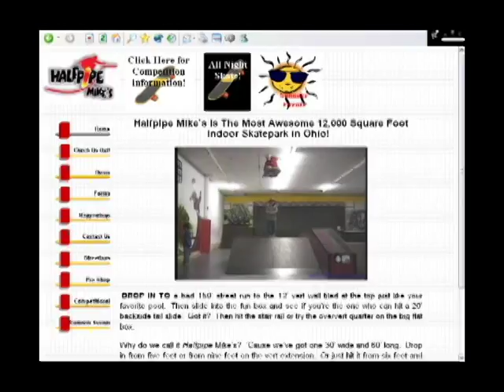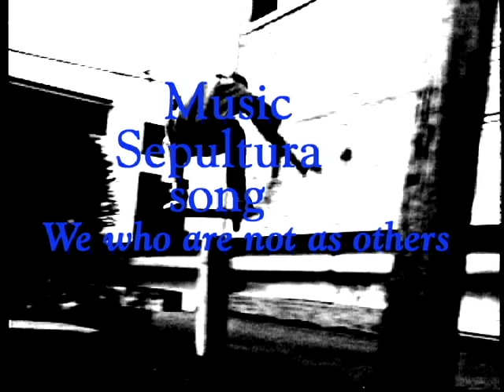Make It Happen Productions Presents Half pipe Mikes weekly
Back in the day I use to film and edit videos for Skate parks and some pro skate teams. In all of the Half Pipe Mike videos I do a cameo trick have fun trying to spot.